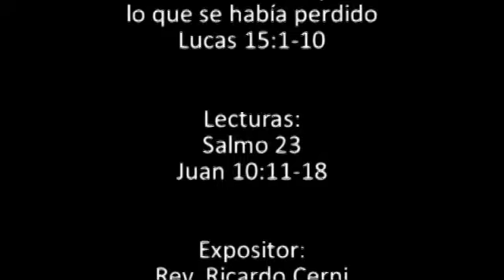75. Jesús vino a buscar y salvar lo que se había perdido (Lucas 15:1-10) - Pr. R. Cerni - 02.01.11